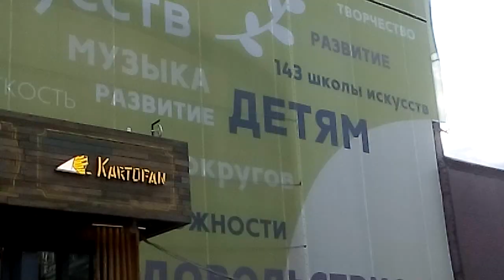Итальянская песня Ciao Poglia